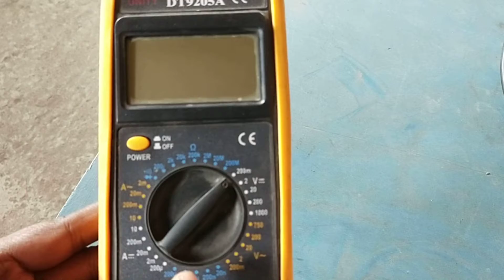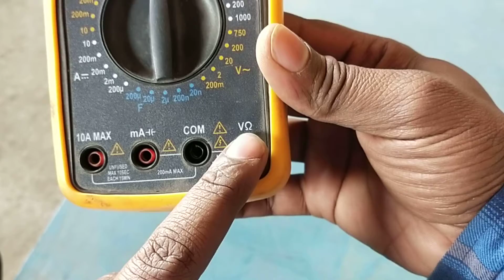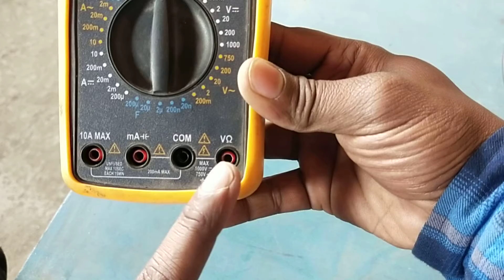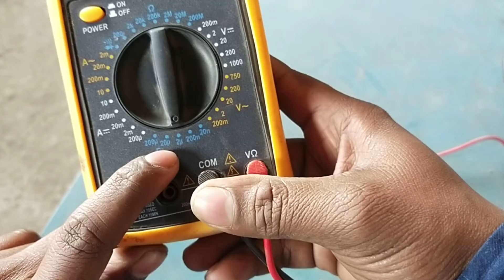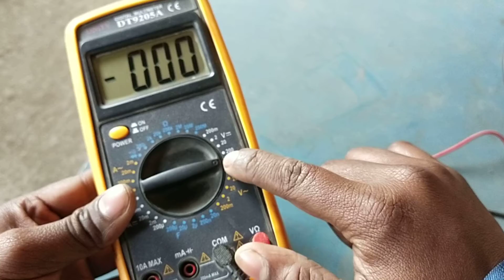How to use digital multimeter in Hindi || multimeter kaise chalaye